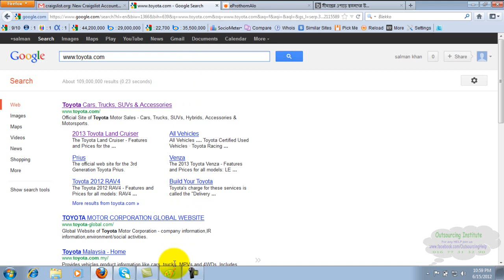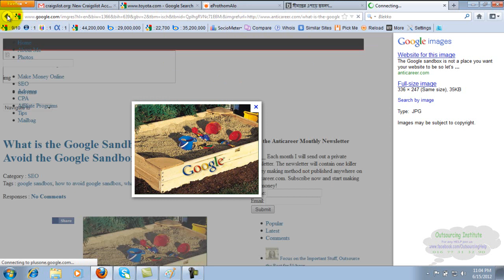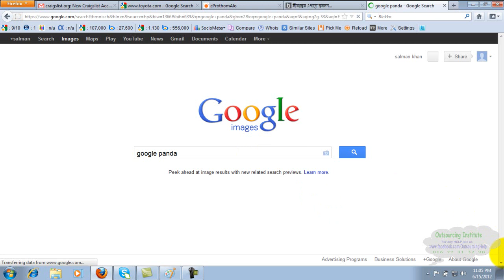Google Sandbox Full Bangla Tutorial || SEO Lesson- 34